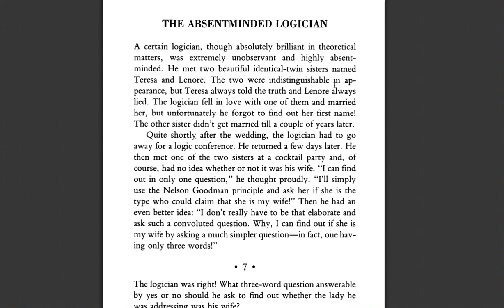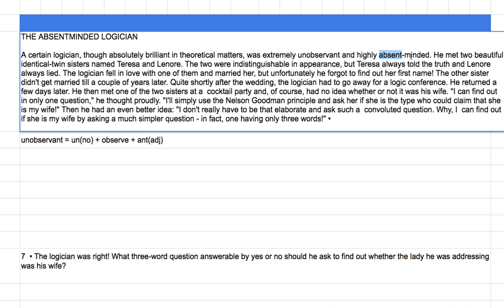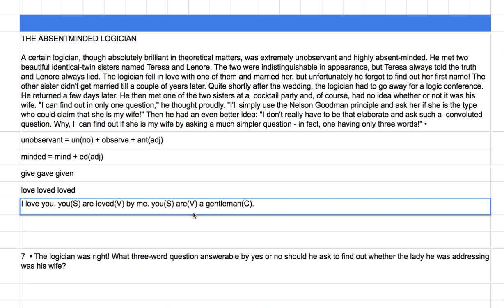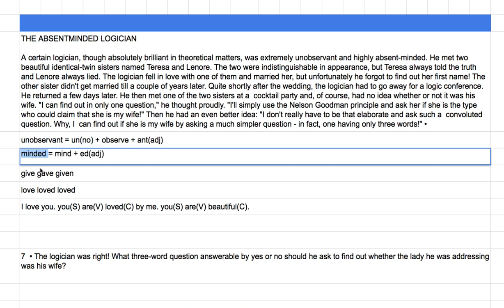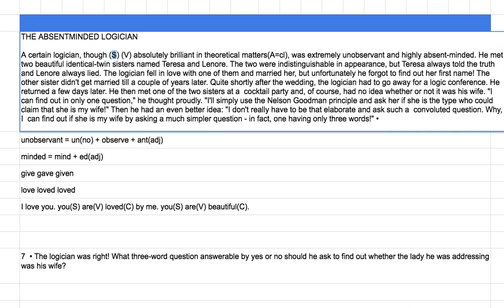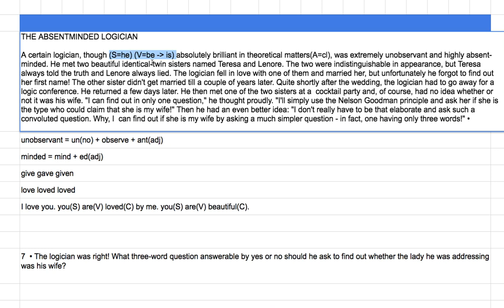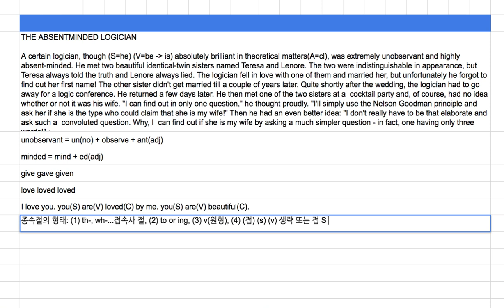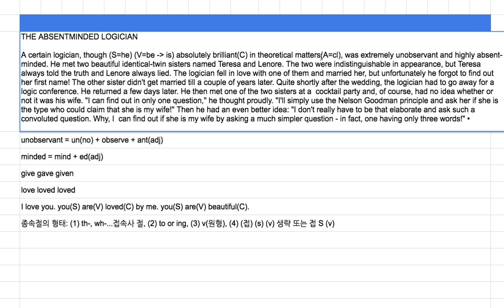[영어의 구조] 180 - 종속절의 형식 중 하나는 동사를 생략하는 것이다